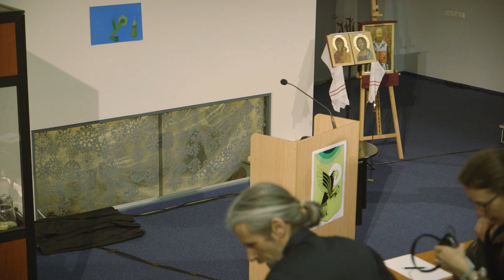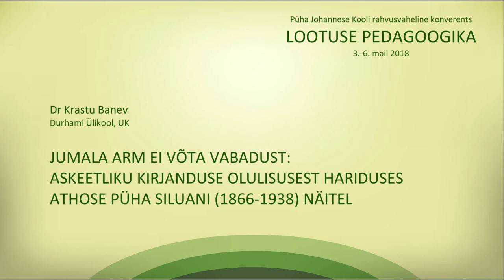KRASTU BANEV Jumala arm ei võta vabadust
Ettekanne Püha Johannese Kooli 2018. a konverentsil "Loodan, järelikult olen olemas"